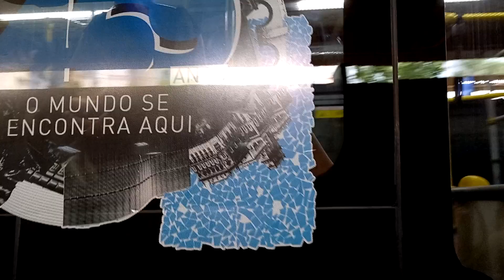Caio Millenium V no Terminal do Metrô Tatuapé - Terminal Norte